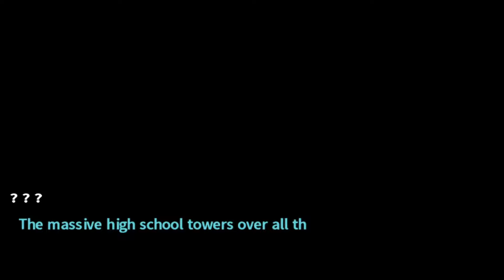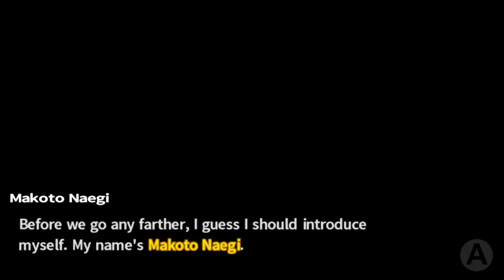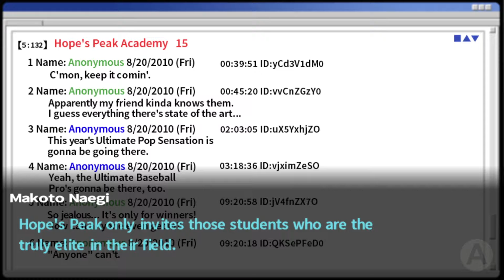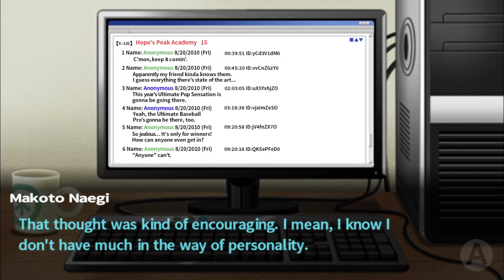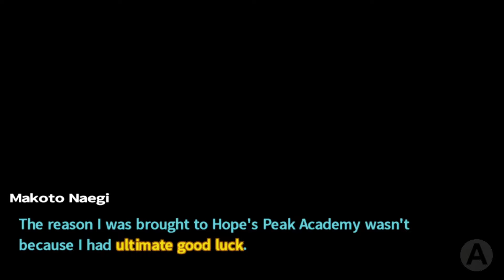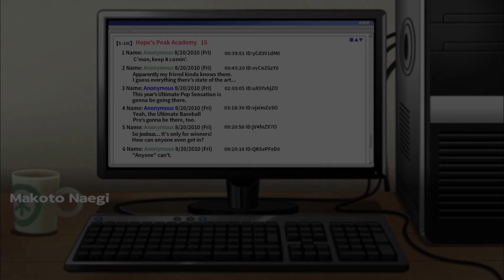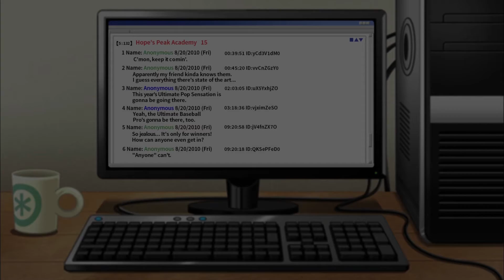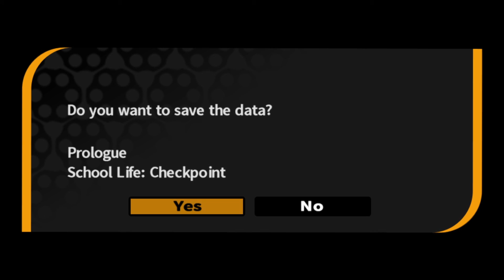Let's All Play Danganronpa (Part 1)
As always your host is Robbie and our guests today are Brewer and Ryan, doing our best to in a limited capacity voice our way through this game.